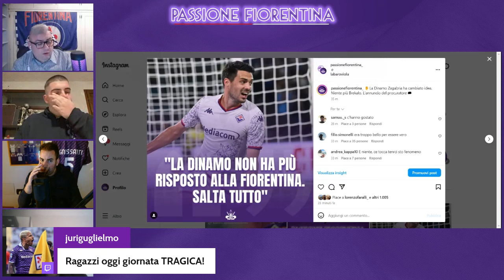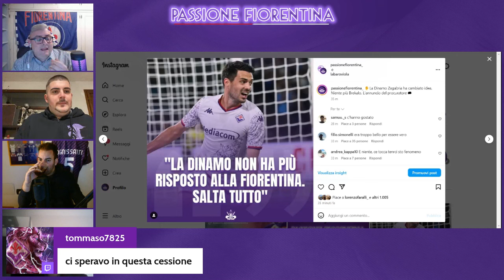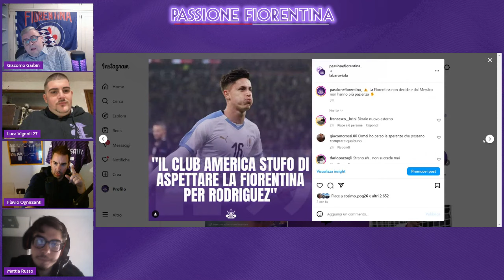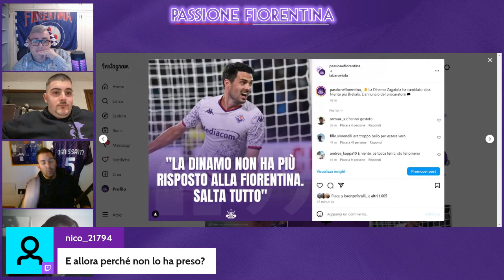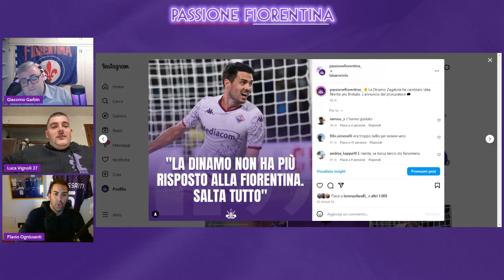✋️DISASTRO BREKALO, SALTA TUTTO CON LA DINAMO ZAGABRIA. UN PROBLEMA PER LA FIORENTINA ⚠️